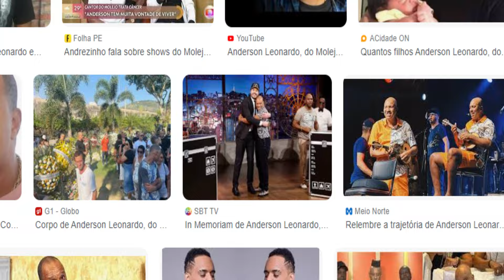🚨 A MALDIÇÃO DO THE NOITE COM DANILO GENTILI - ASSISTA ANTES QUE SEJA TARDE DEMAIS